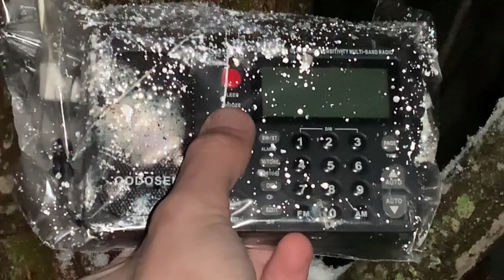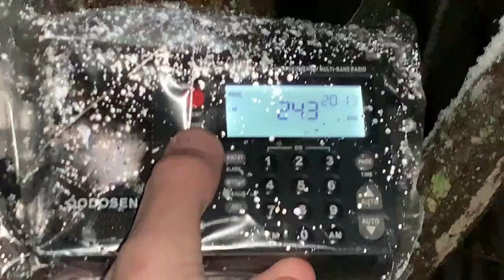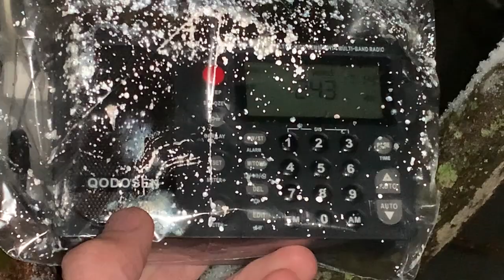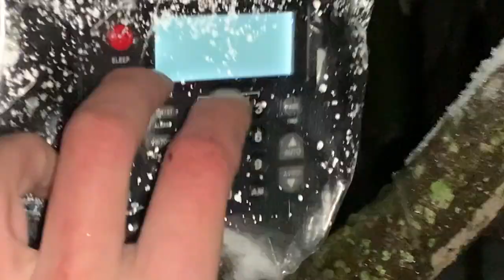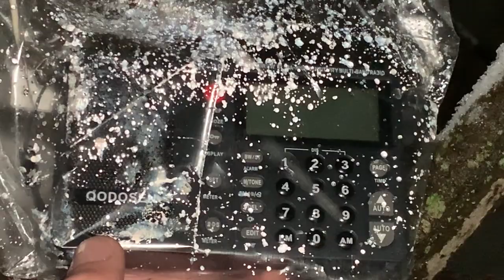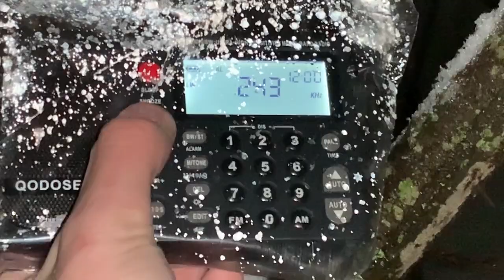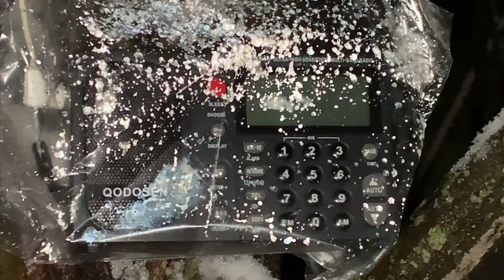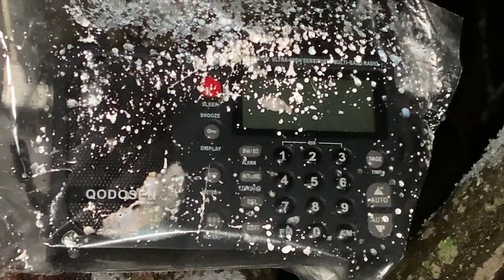243 kHz DR Langbølge - the final broadcast / 1711 UTC 2023-12-31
0:00 - Queen’s New Year’s speech
1:40 - Kong Christian stod ved højen mast
5:20 - Vikingur Olafsson - Les tendres plaintes
8:02 - Violin melody: Brâul (Sash Dance) from Béla Bartók's Romanian Folk Dances (thanks to  @JonAhlquist for identification)
8:43 - Interval signals

Receiver: Qodosen SR-286 with 1 m wired antenna